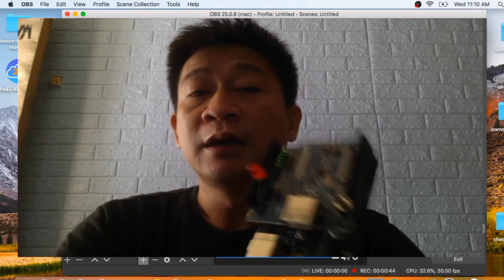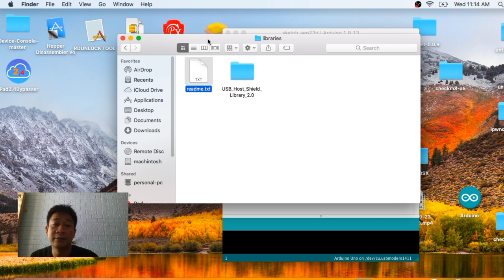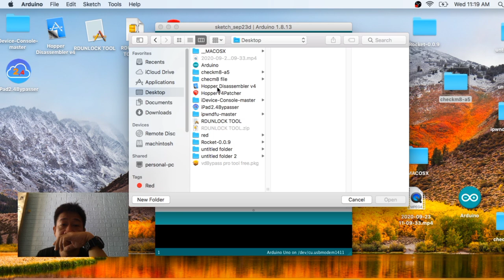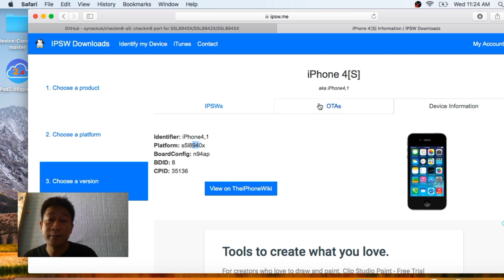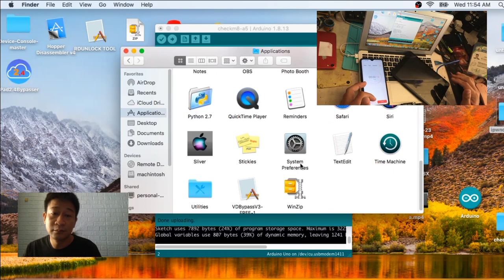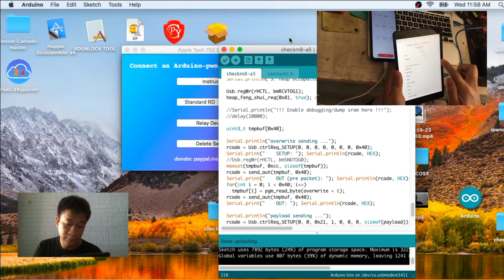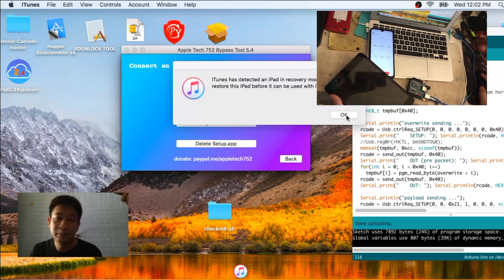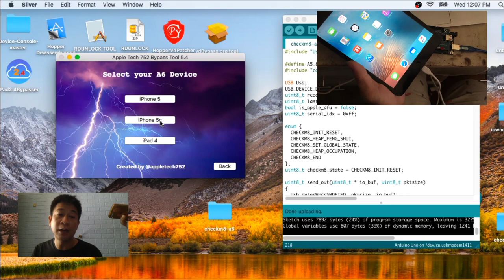HOW TO BUILD YOUR ADRUINO FOR BYPASS ICLOUD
credits to: appletech software developer
and synakuk for the script

credits to : appletech752 software